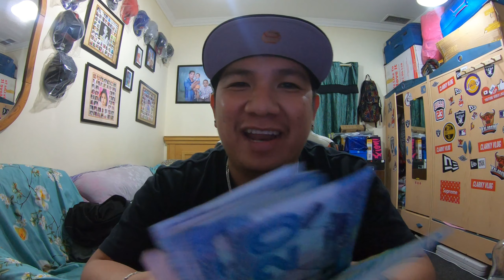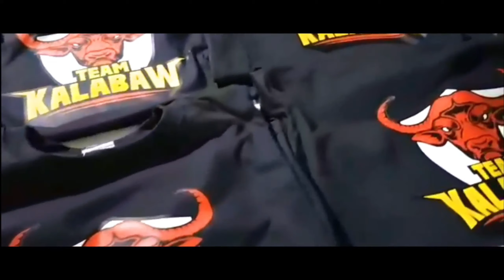UNANG SAHOD SA YOUTUBE DIKO INASAHAN